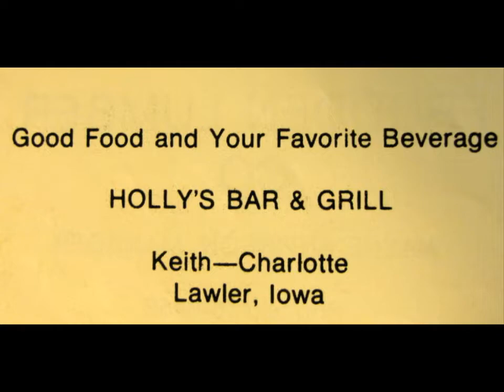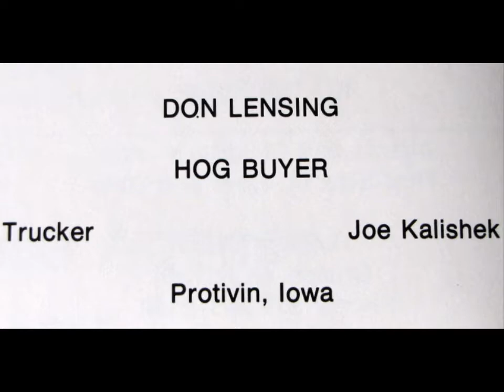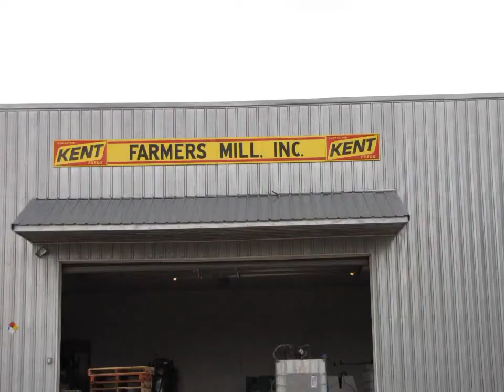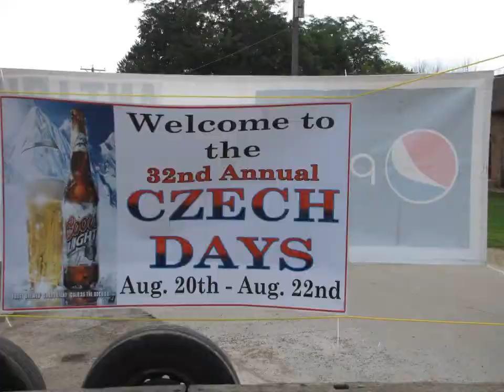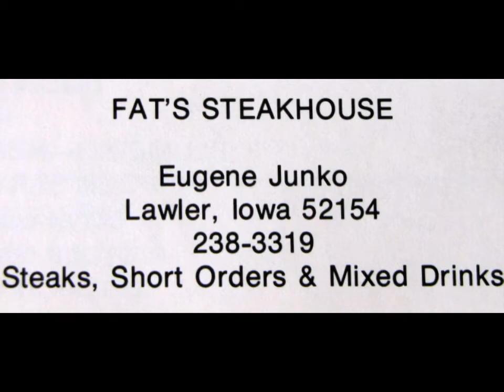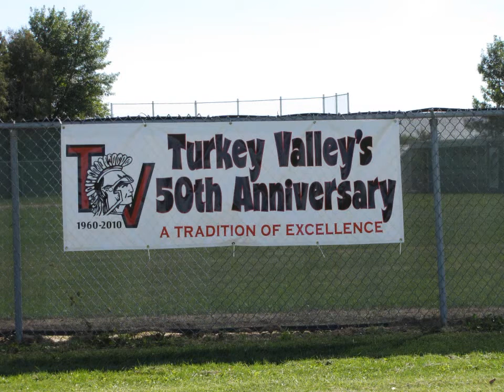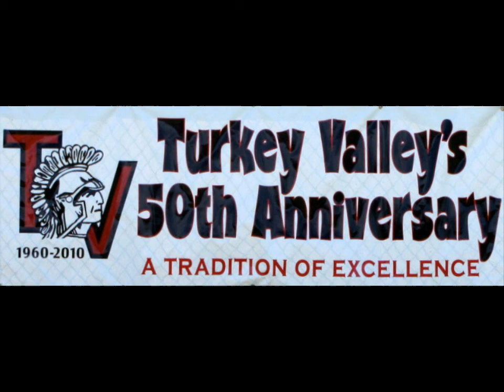Turkey Valley @ 50-1970s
The decade that saw more students graduate than any other decade features interviews with Bob Busta, Mark Meirick, and Jerry Winter